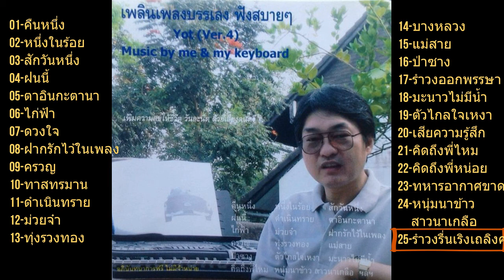เพลงบรรเลงฟังสบาย ชุดที่ 4 - Music By Me and My Keyboard (Yot V.4)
เพลงบรรเลงชุดนี้ ได้ถูกสร้างขึ้นมาในช่วงปี พศ.2547 จากการบรรเลงด้วย Keyboard ยี่ห้อ Casio รุ่น CTK-731 เพียงตัวเดียว

ผู้บรรเลงไม่มีความรู้ทางด้านดนตรีมาก่อน ไม่เคยอ่านโน้ตดนตรีมาก่อน อาศัยการอ่านตำราพื้นฐานทางดนตรีเพียงเล้กน้อย ร่วมกับ ความชอบ ความรักในเสียงเพลง และ ความสามารถในการเรียนรู้ Feature ของคีย์บอร์ดรุ่นนี้ จนสามารถรู้ถึงวิธีการ Record และเริ่มต้นบันทึกแทรคต่าง ๆ ได้

จากนั้นได้เริ่มต้น Record ทั้ง Chord และ Melody ทีละท่อน ด้วย Speed ต่ำ ๆ จนสามารถทำจนจบเพลง บางเพลงต้อง Record กว่า 100 ครั้ง แต่ผู้บรรเลงก้มีความสุขทุกครั้งที่ได้ Record

หลังจากได้ทำเพลงเพิ่มขึ้นเรื่อย ๆ จนนับได้กว่า 20 เพลง จึงได้หาวิธีการบันทึกลงบนแผ่น CD เพื่อแจกจ่ายให้คนรอบข้างได้ไปเปิดฟัง

ด้วยความสุขที่ได้รับจากการบรรเลงคีย์บอร์ดมาอย่างต่อเนื่อง จึงได้บันทึกเพลงอื่น ๆ เพิ่มขึ้นเรื่อย ๆ รวมกว่า 100 เพลง จนสามารถบันทึกลงบนแผ่น CD ได้ทั้งหมด  5 แผ่น หรือ 5 อัลบั้ม คือ V.1.1,V.2,V.3,V.4 และ V.5 เป็นอัลบั้มสุดท้าย

วิธีการที่บันทึกลงบนแผ่น CD เมื่อเกือบ 20 ปีก่อน ใช้วิธีการบันทึกด้วย Sound Card ของ PC ยี่ห้อ Yamaha ผ่านทางช่องสัญญาณ Line Out ด้วยการใช้ Software ที่ชื่อ Cool Edit เพื่อให้ได้ไฟล์แต่ละเพลงในรูปแบบ .wav ก่อนจะนำมาจัดเรียงเพลงและ Write ลงบนแผ่น CD-R ด้วยซอฟต์แวร์ Nero Express

หากชื่นชอบเพลงใดเพลงหนึ่ง ในเพลงบรรเลงชุดนี้ กรุณาช่วยกดติดตามและกด Like ให้ด้วย จะเป็นพระคุณยิ่ง

*** ติดตามเรื่องราวชีวิตของผู้บรรเลงเพลงชุดนี้ได้ ทาง Facebook ที่เพจ Yot's Life Story ***